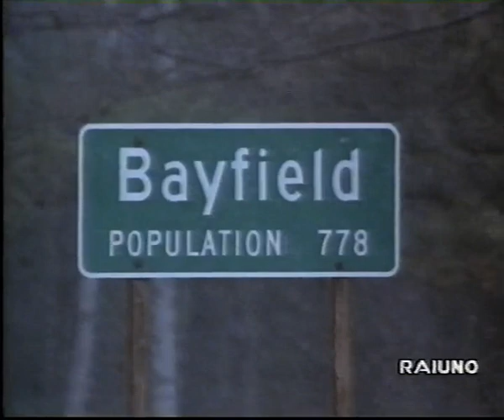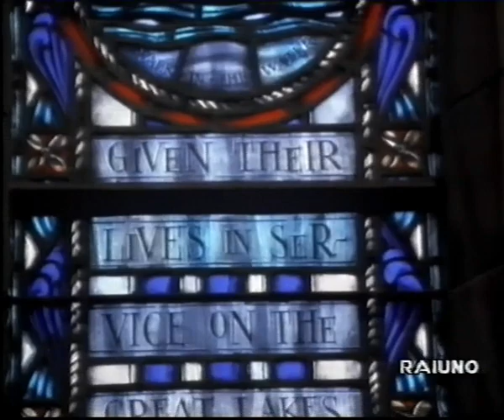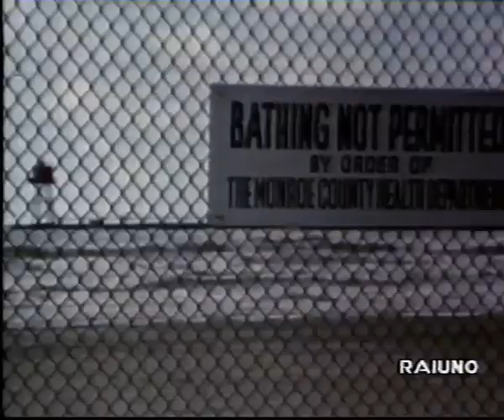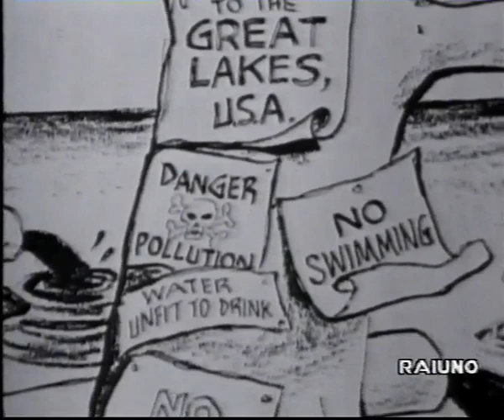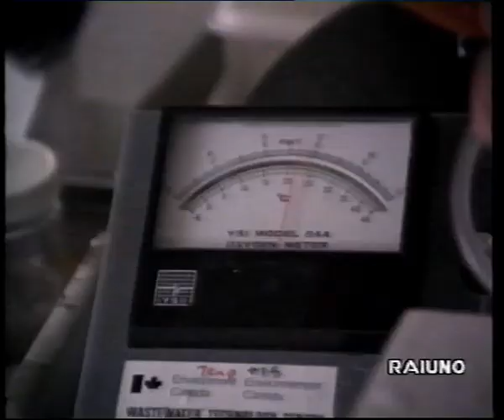I laghi del Nord America "Great Lakes, USA e Canada"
I Grandi Laghi dell'America settentrionale sono un complesso di cinque laghi d'acqua dolce, tutti fra i più grandi al mondo, che costituisce una sorta di mare interno compreso fra gli Stati Uniti ed il Canada. Danno il nome all'omonimo territorio che li comprende detta regione dei Grandi Laghi, posta al confine di Stati Uniti e Canada e costituiscono insieme tra le più grandi riserve di acqua dolce della Terra.
I cinque laghi sono (da ovest ad est, cioè grossomodo da monte a valle):
Lago Superiore (il più vasto, alto e profondo);
Lago Michigan (interamente nel territorio statunitense);
Lago Huron (il secondo per superficie; al suo interno si trova Manitoulin, l'isola lacustre più grande del mondo);
Lago Erie, (il meno profondo);
Lago Ontario, (il più piccolo per superficie);
del sistema fa parte anche il relativamente piccolo Lago St. Clair, che si trova sulla lingua di terra che separa i laghi Huron ed Erie.
I laghi Michigan e Huron sono allo stesso livello e non sono collegati da un fiume ma dagli stretti di Mackinac (tanto che potrebbero essere considerati due sezioni di un unico lago), mentre gli altri sono collegati dai fiumi St. Marys (dal Superiore all'Huron), St. Clair (dall'Huron al St. Clair), Detroit (dal St. Clair all'Erie) e Niagara (dall'Erie all'Ontario), sul quale si trovano le famose cascate. Il sistema è collegato al mare dal fiume San Lorenzo, che sfocia nell'Atlantico.
I Grandi Laghi sono sempre stati importanti vie di comunicazione, ed oggi grazie ad alcuni canali artificiali (ed es. il canale Welland, che permette di passare dal lago Ontario al lago Erie, aggirando le cascate del Niagara) navi di grosso tonnellaggio possono risalire dall'Atlantico fino alle estremità dei laghi Michigan e Superiore. La facilità delle comunicazioni ha fatto sì che molte delle più importanti città del Canada (Toronto sul lago Ontario, Ottawa, Montréal e Québec sul fiume San Lorenzo) e degli Stati Uniti (Chicago sul lago Michigan, Detroit sull'omonimo fiume, Cleveland e Buffalo sul lago Erie) sorgessero sui laghi o sulle vie d'acqua che li collegano fra loro ed al mare.
I grandi laghi bagnano le coste della provincia canadese dell'Ontario (un'altra provincia canadese, il Québec, è attraversata dal San Lorenzo) e degli stati statunitensi di Minnesota, Wisconsin, Illinois, Indiana, Michigan, Ohio, Pennsylvania e New York.